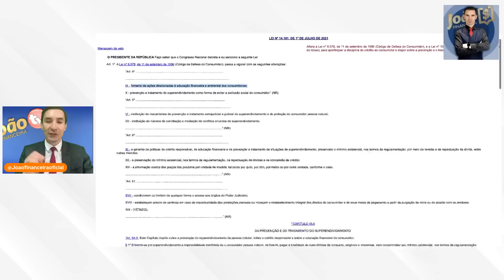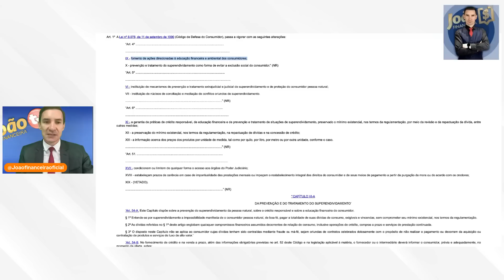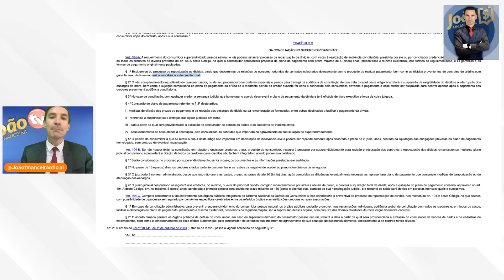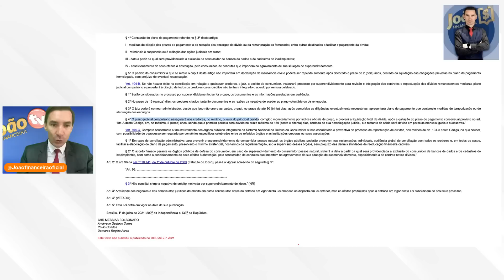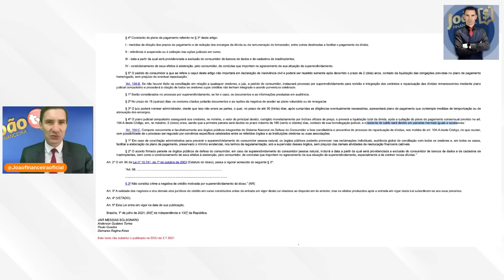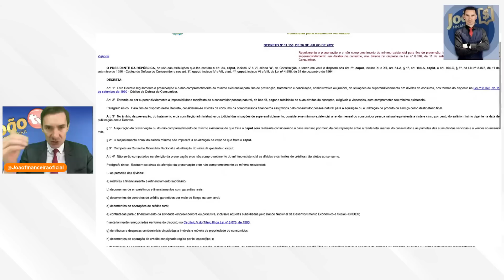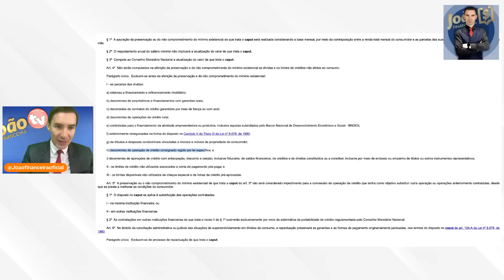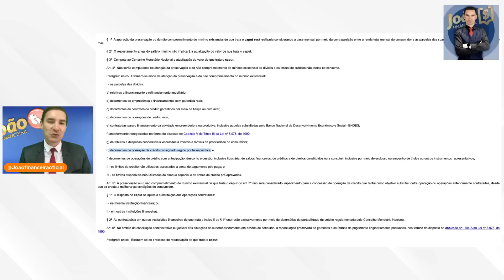JÁ É LEI: SUSPENSÃO dos CONSIGNADOS - VEJA como FICAR sem PAGAR os seus EMPRÉSTIMOS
SAIU AGORA: Fim das Suas Dívidas Entenda a Suspensão dos Consignados INSS - Suspensão do empréstimo consignado por 120 dias e 180 dias - Confira como funciona e quais as regras dessa suspensão dos empréstimos e dívidas que você ja tem!

suspensão empréstimo consignado 2022
suspensão do empréstimo consignado por 120 dias
suspensão dos empréstimos consignados 2021
liminar para suspender empréstimo consignado
suspensão dos empréstimos consignados servidor público
como ficou a suspensão do consignado do inss
quem tem empréstimo consignado vai ser descontado esse mês
empréstimo consignado suspenso por 4 meses
Quando vai ser a suspensão do empréstimo consignado?
Como está a suspensão dos empréstimos consignados?
Quando começa a suspensão dos empréstimos consignados 2022?
É possível pausar empréstimo consignado?
suspensão do empréstimo consignado 2022
quando começa a suspensão dos empréstimos consignados
suspensão dos consignados 2022
suspensão dos consignados por 120 dias
suspensão de cobrança de consignado 2022